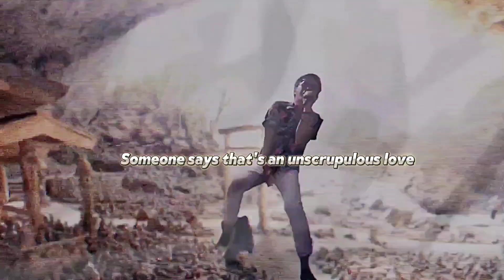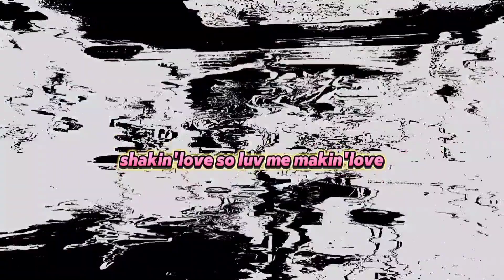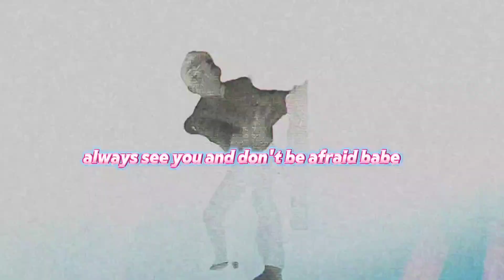Shakin'love,Makin'love💕 - SHIBUYA STRIKE Style- ／SUSHIROCK&UG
来る9/24の渋谷でのOPENMICに向け、シェキメキ❣️を英語にてリメイクしました✨

UGにこの曲を是非英語でリトライしたい🙏と提案したところ、見事にスタイリッシュでダンサブルで洗練されたサウンドに仕上げてくれました♫

・Music&Guitar&Mix.UG🎸
・English Lyrics&Vocals&Video.SUSHIROCK🎤
・Based Japanese Lyrics.K.Y✍

渋谷の夜をSTRIKE❗️するかの様な映像とサウンドをご堪能ください🙏

そして、映像にはここ最近お世話になっている方々にも（勝手に）ご登場いただいてますのでそちらもご注目よロォッ〜〜ク🤘🤘

◆Message from UG
皆様、残暑厳しいですがいかがでしょうか？
今回暑さを吹っ飛ばすダンスチューンをお届けします✨
大学時代の曲で、スシスタでも以前REMIXしましたが、今回はさらに踊りやすく、またスシロックの英語が冴えわたったバージョンに仕上がりました♫

【OPENMIC#05 -SHIBUYA STRIKE-】
・日程.2024.09.24.TUE 19:30〜20:30出演見込み
・会場.渋谷Ruby Roomさん
・入場料.2000円（2ドリンク付）
・出演のテーマ.
日本が誇る国際都市、渋谷にて初挑戦🌍️
大和魂🔥を胸に、全曲英語、英語MCでヤルカヤルカ🤘
I'll challenge with all English songs and English MC.Yaruka Yaruka🤘

【Shakin'Love,Makin'Love】

Love ya shakin'love so luv me makin'love
always see you and don't be afraid babe
Love ya shakin'love yes luv me makin'love
nothing but falling love for sure

Someone says that's an unscrupulous love
It's alright never mind cause we know the truth
Dudes snitches us to teacher always reason why?
It's simple maybe that they jeolous of us

more and more show me naked shape
more and more show you inside out
more and more more and more

nothing but falling love absolutely

Anything strange with this relation of us?
We 'll never realize by ourselves now
whenever cannot see your brilliant face
Cannot help thinking of you like dad

more and more gaze into me
more and more gaze into you baby

（Ai shi ae chau hazu dakara）

now is time talkin' bout love
now is time singin' bout love
So sorry sometime I'm not insatiable
and go on makin' love
well forever and ever inside of you

（日本語歌詞）

君とシェイキンラブ、君とメイキンラブ
僕は君を見てるから
君とシェイキンラブ、きっとメイキンラブ
恋に落ちない訳ないじゃない！

不埒な恋だとか言わせとけば
なぜなら君は笑ってるから
別にわかってもらえんでいい
なぜなら僕はわかってるから

もっともっともっと　君を見せてよ
もっともっともっと　僕を見せるよ
もっともっともっと

不思議な君と僕の関係
それでも君を見つめてるから
君の笑顔に会えない日でも
それでも君を思ってるから

もっともっともっと　僕を見ててよ
もっともっともっと　君を見てるよ

（愛しあえちゃうはずだから！）

君とトーキングラブ
僕とメイキンラブ
今はまだ言えないけど
そしてメイキンラブ
ずっと変わらない恋心

シェイキンラブ、君とメイキンラブ